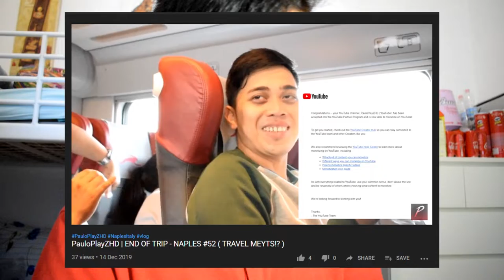PauloPlayZHD | LAST VIDEO ng 2019 - GOODBYE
Description :

Today I uploaded a video about my last video upload of 2019 on YOUTUBE!
SEE YOU GUYS NEXT YEAR! HAPPY NEW YEARRRRR :)

Thanks for your patience & waits.. soon I'll be uploading other vlogs! I hope you enjoy this video. I will try to improve my Vlogging channel! And yeah!

1080p50